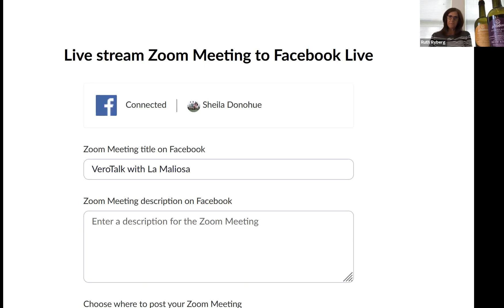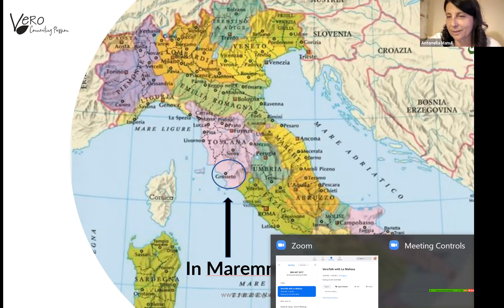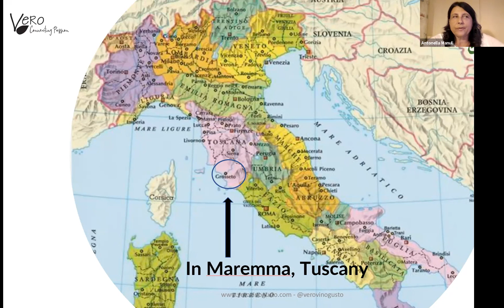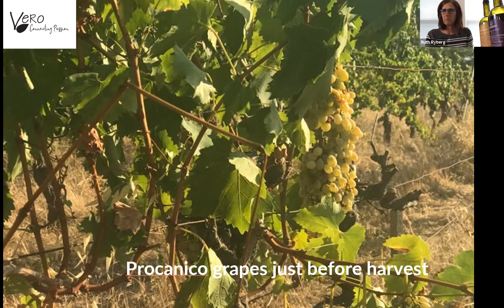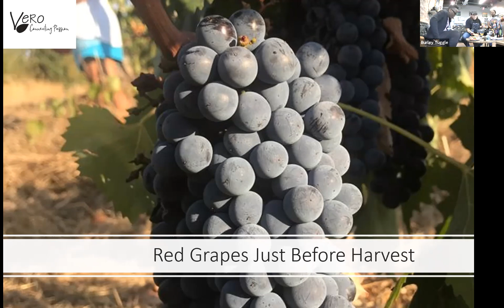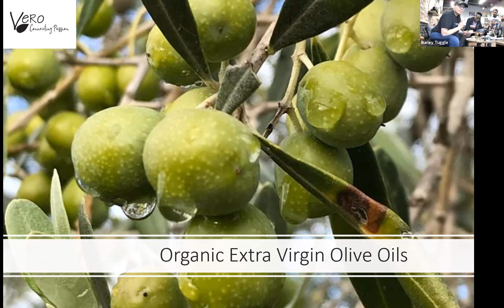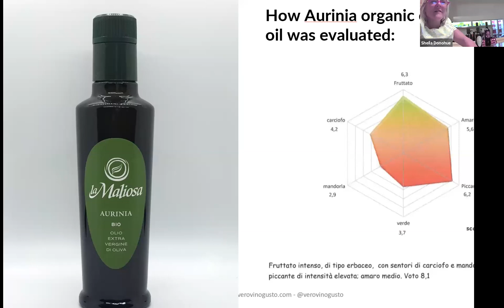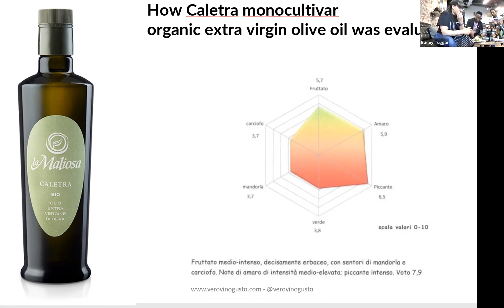A Virtual Wine Tasting of Natural Wine and Organic Olive Oil from Tuscany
Watch a virtual wine tasting that is natural, organic, vegan, and sulfite free! Biodynamic woman winemaker Antonella Manuli of La Maliosa in Tuscany guides us in a live demonstration of tasting her line of natural wines and organic olive oils.